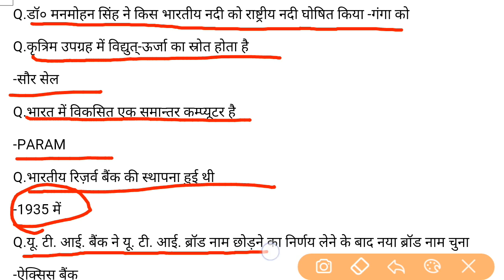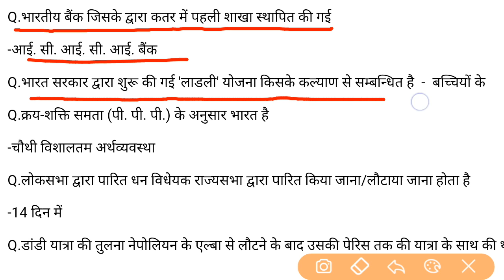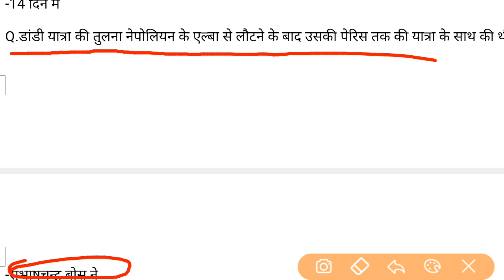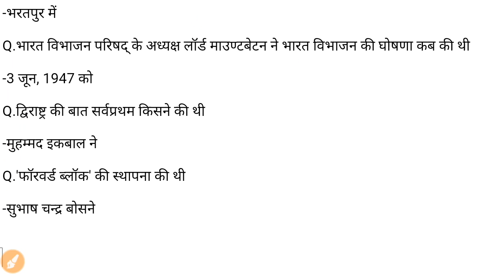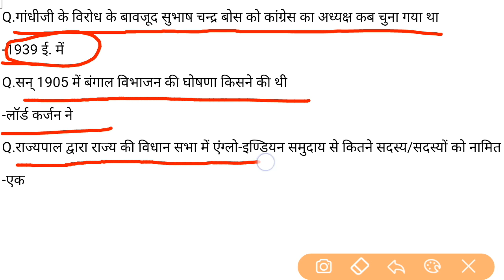SSC Gd 3 December first Shift exam analysis | SSC Gd 3 December first Shift exam Question